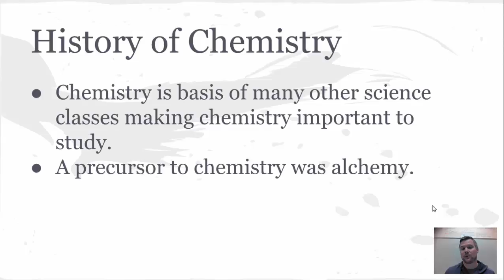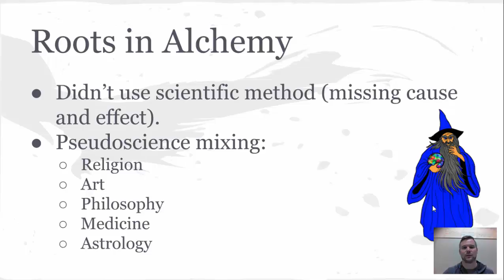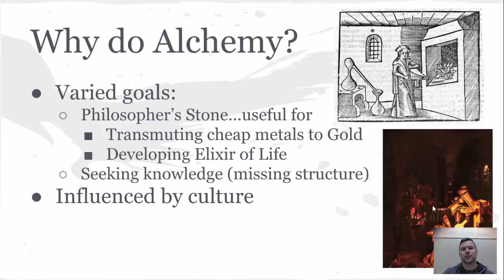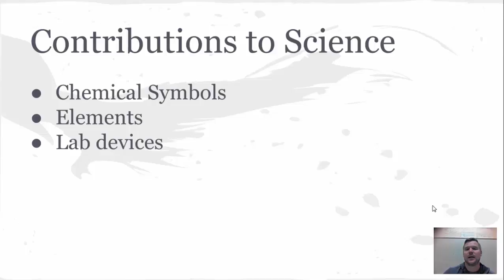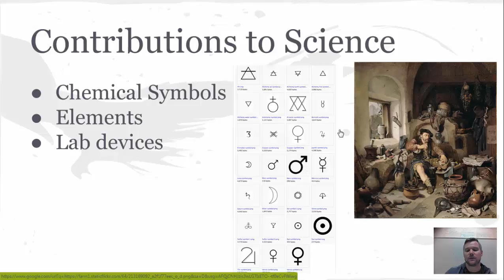History of Chemistry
Alchemy's influence on chemistry